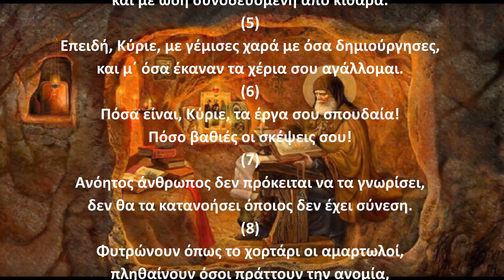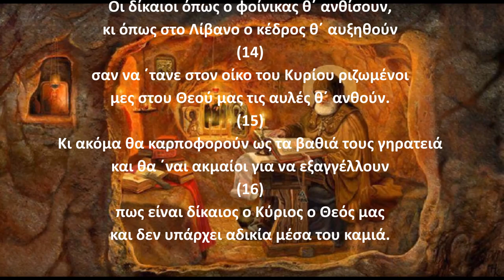Ψαλμός Δαυίδ 091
Την παράδοση αυτή κράτησε και ο ΓΕΡΟΝΤΑΣ ΠΑΪΣΙΟΣ Ο ΑΓΙΟΡΕΙΤΗΣ όπου έλεγε:
Γ.Παϊσιος.
Στον ψαλμό (91): Για να δώσει ο Θεός σύνεση στους ανθρώπους, για να προκόβουν πνευματικά.